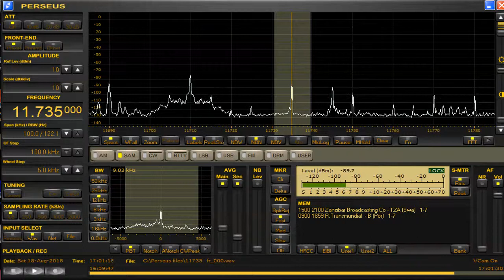11735 kHz ZBC Aug 18,2018 1700 UTC